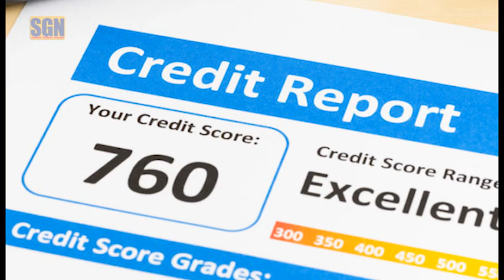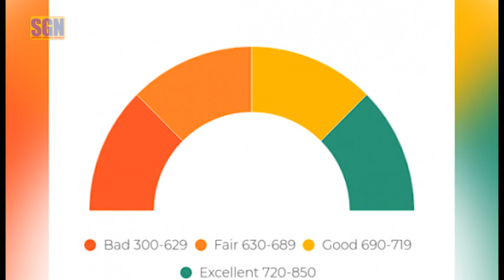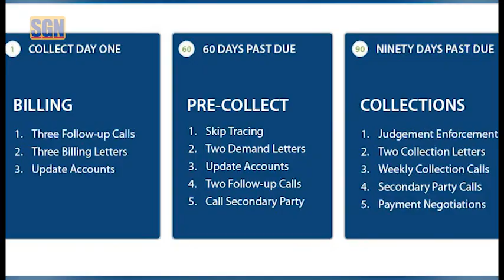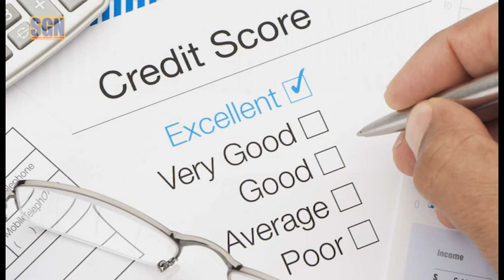KC Portfolio Capital show 1: Giới thiệu về anh Nam Lê và những điều cần biết về điểm tín dụng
KC Portfolio Capital